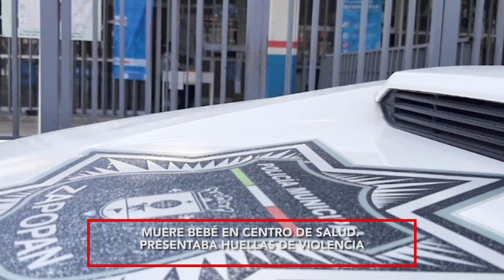Conoce la información más relevante en temas policiacos con Román Ortega